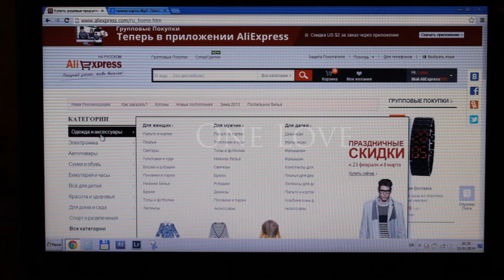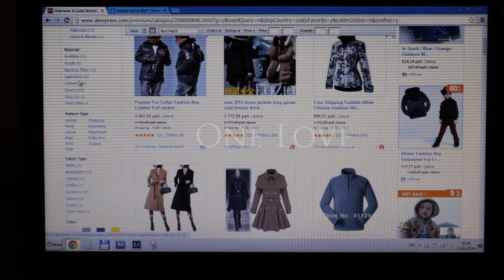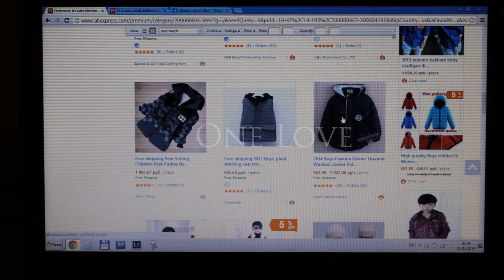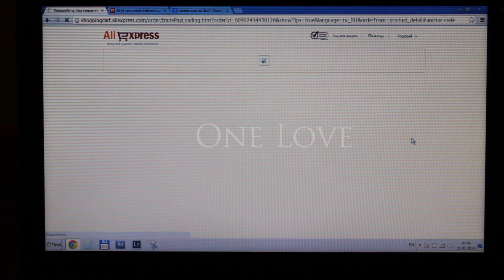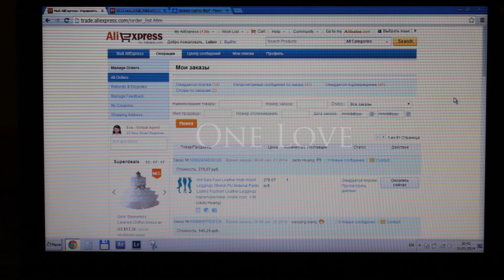как заказать на Алиэкспресс\ ordering on Aliexpress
как заказывать вещи на сайте Алиэкспресс.
Выполняю запрос от зрителей. Знаю, что таких видео на Ютьюбе очень много, но - пусть будет и от меня, как вариант:)